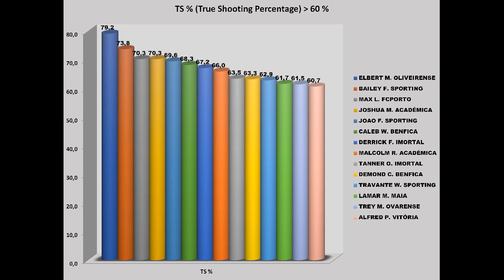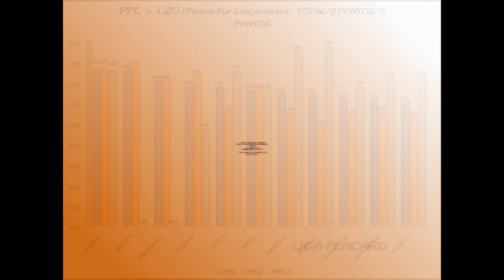Players estatística avançada liga placard movie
Estatística avançada relacionada com os jogadores da Liga Placard de Basquetebol (dados retirados a 10/12/20 do site da FPB):
 - PPL
 - Usg %
 - TS %
 - PPL
 - Média de minutos
 - As Ratio %
 - To Ratio %